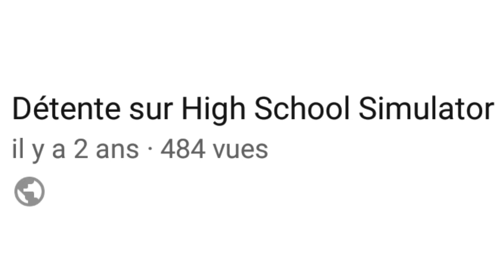RETOUR AU SOURCE : Hight school simulator 2018 (épisode 1 ?)